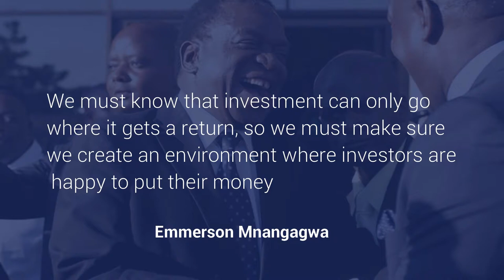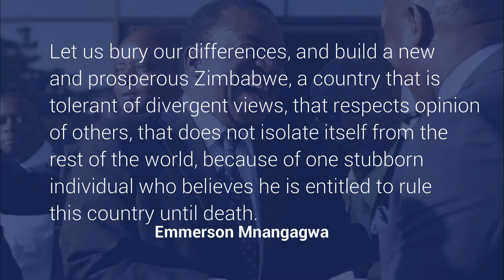Great Quotes Emmerson Mnangagwa | Zimbabwe President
A collection of quotes that will challenge, motivate and inspire you